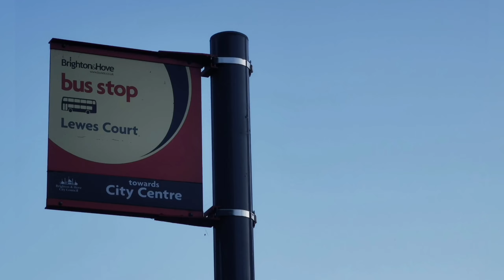Buses at Park Village